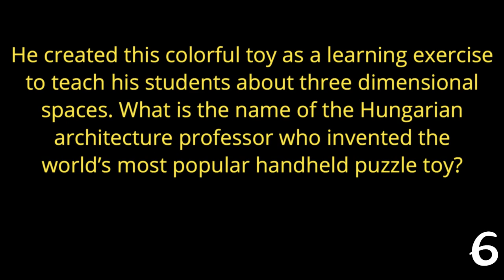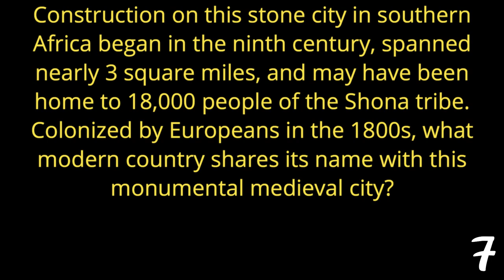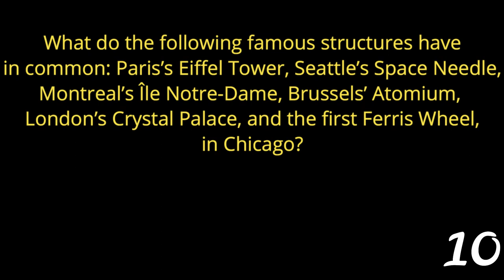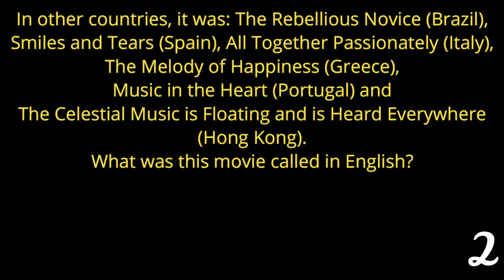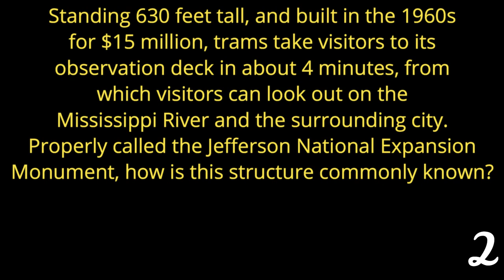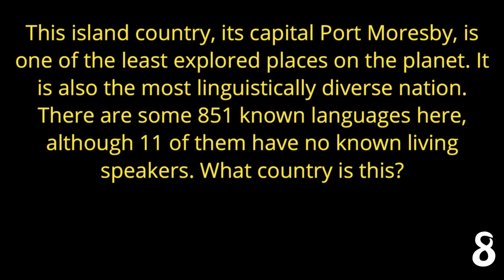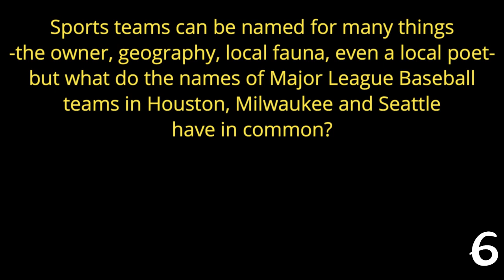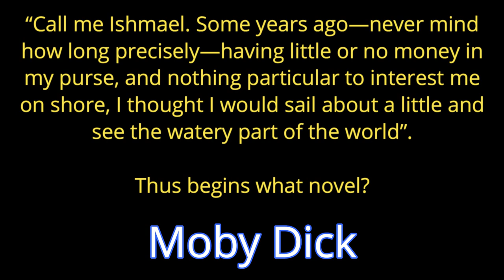#44 - The Final Fifty Trivia Challenge -21 Question Random Trivia Quiz ( ROAD TRIpVIA- Episode 957 )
The Final Fifty Challenge
A Viewer-Submitted Trivia Quiz
21 Questions -
EPISODE 957 |

21 Questions / 15:31 Minutes

Thank you Steve from Seoul, South Korea for today's awesome quiz!